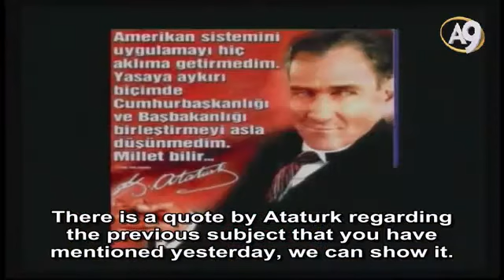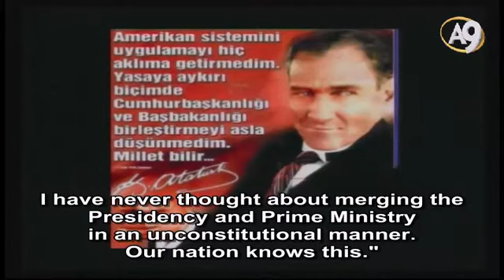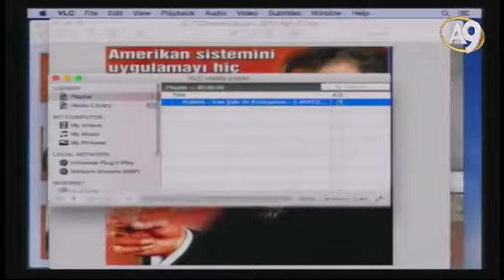Ataturk has established an enlightened and modern Turkey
Excerpt from Mr. Adnan Oktar's Live Conversation on A9TV dated August 22nd, 2015